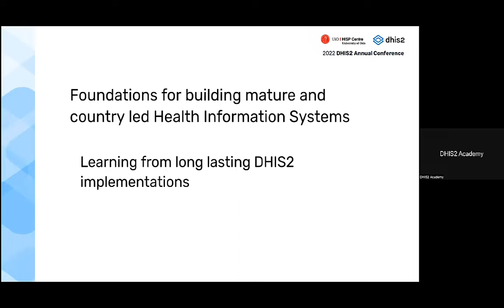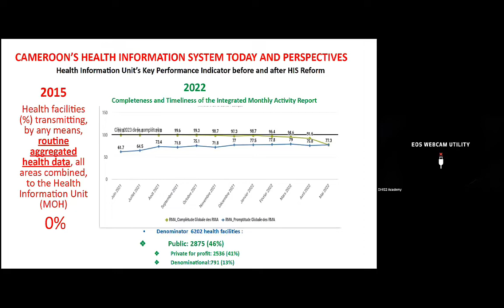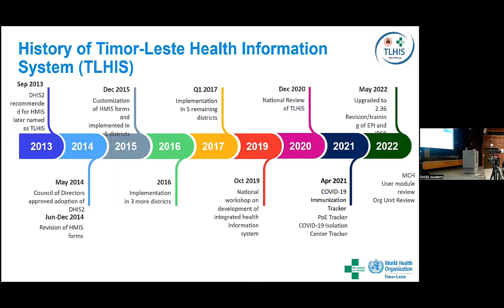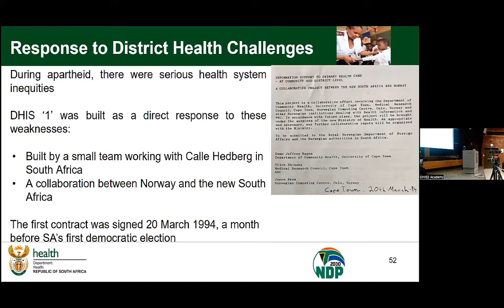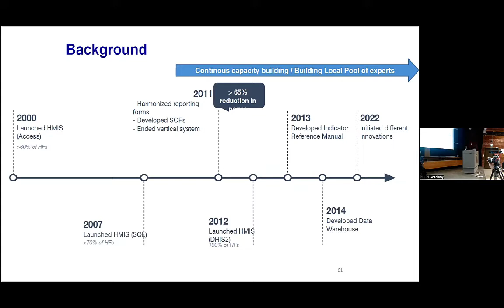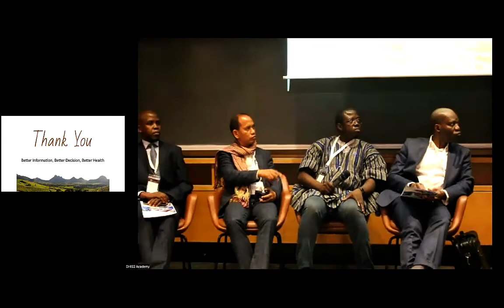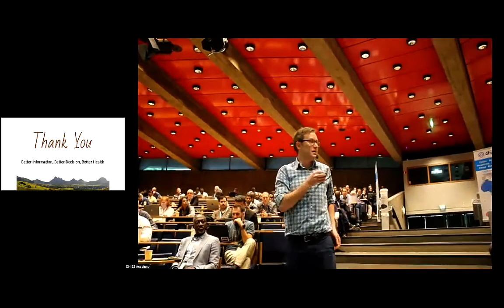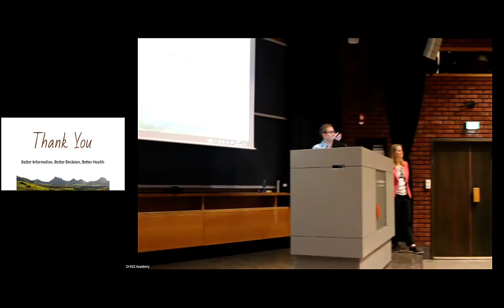Les enseignements de mises en œuvre pérennes du DHIS2 en tant que SIS dans et par les pays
De nombreux pays ont maintenant des mises en œuvre durables de DHIS2 et ont pris en charge le développement, la maintenance et l'innovation au niveau local. Dans cette session, nous allons apprendre de certains de ces pays en nous concentrant sur la façon dont ils ont abordé le renforcement des capacités de l'équipe centrale, la gouvernance du système et l'appropriation locale.

Présentateurs et panélistes :
Fezeu Maurice (Cameroun) - Chef du département de l'information sanitaire, ministère de la santé.
Dachaga Oswald (Ghana) - Directeur des systèmes d'information sanitaire, Service de santé du Ghana.
Andrew Muhire (Rwanda) - Développeur principal de logiciels/Direction générale de la numérisation, Ministère de la santé.
Mbulelo Cbuko (Afrique du Sud) - Directeur du système national d'information sur la santé, Ministère de la santé.
Marcelo Amaral (Timor-Leste) - Directeur général, Ministère de la santé.